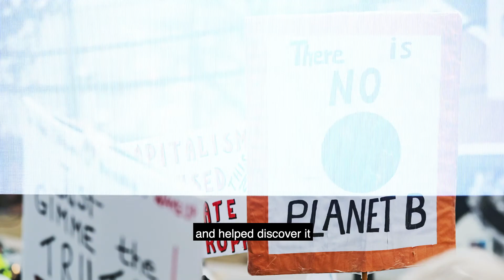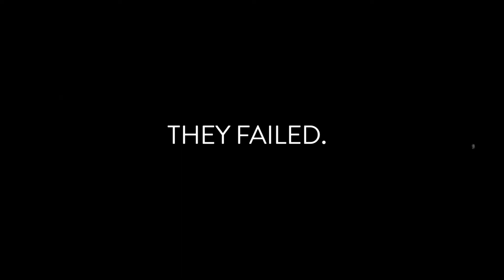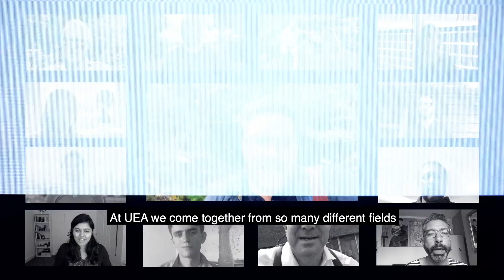Climate of Change: UEA's climate story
Pioneers of climate research, we helped to prove humankind’s impact on our changing climate. We collated global temperature records. We provided data to underpin international agreements. We helped to win a Nobel Prize. We continue to carry out world-leading climate research every day. At UEA we come together from different fields to tackle climate change and fight for the future of our planet. Watch Climate of Change our climate story.